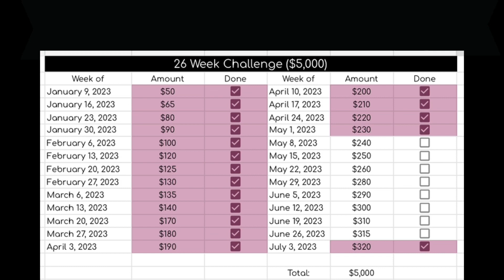26 Week Saving Challenge: Financial Life Update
Join me as I provide an update on my financial journey and the 26 Weeks Saving Challenge! I'm thrilled to share my progress with all of you.  Take control of your finances and embark on your own savings adventure!

In the first part of this video, I'll give you an overview of the 26 Weeks Saving Challenge, an approach to long-term savings that focuses on breaking down your financial goals into weekly contributions. Discover how this challenge can revolutionize your saving habits and help you achieve your goals. From setting realistic targets to tracking your progress.  I'm a part of this challenge in Kenan Grace's Discord.

In the second part, I'll provide an update on my personal financial life. Join me as I share lessons I've learned along the way. Whether you're a seasoned saver or just starting out on your financial path, this video is has actionable advice that will motivate and inspire you to take charge of your financial future.